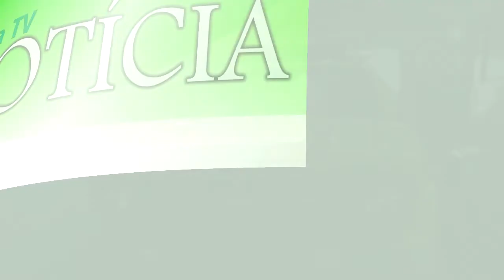BOMBEIROS VOLUNTÁRIOS DE TAPES TRABALHAM COM PRECARIEDADE